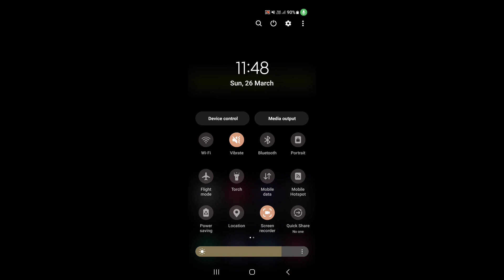How to record screen in Samsung Galaxy F14 5G with audio || Samsung Galaxy F14 5G screen recording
hello dosto, aaj maine is video me bataya hai ki Samsung Galaxy F14 5G me screen recording kaise karte hain internal audio ke saath, dosto Samsung Galaxy F14 5G me screen record karna bahut aasan hai. agar aap bhi janna chahate hain ki Samsung Galaxy F14 5G me Audio ke sath screen record kaise kare to is video ko pura dekhiyega, thanks friends.

How to record screen in Samsung Galaxy F14 5G with audio
Samsung Galaxy F14 5G me screen recording kaise kare
How to record screen on Samsung Galaxy F14 5G with internal sound
how to record screen on Samsung Galaxy F14 5G
Samsung Galaxy F14 5G me screen kaise record kare
Samsung Galaxy F14 5G me screen recording kaise karte hain
Samsung Galaxy F14 5G me audio ke saath screen record kaise kare
how to record screen on Samsung Galaxy F14 5G with sound
Samsung Galaxy F14 5G me pubg screen record kaise kare
Samsung Galaxy F14 5G me game ke liye screen kaise record kare
Samsung Galaxy F14 5G screen recording
Samsung Galaxy F14 5G screen recording with sound
Samsung Galaxy F14 5G screen recording with internal sound
screen record